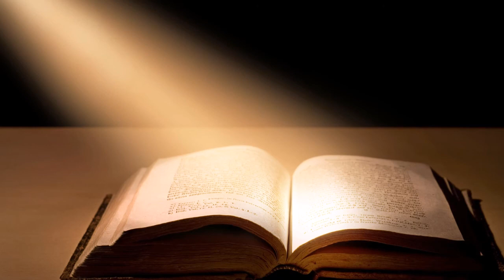Ν. Λυγερός - Το ανθρώπινο βιβλίο